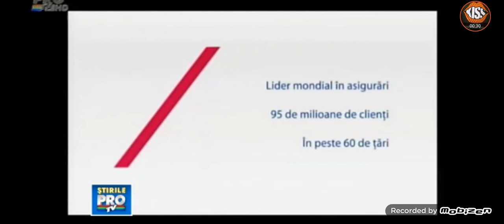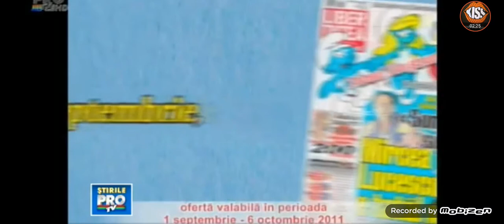Reclame 11 Septembrie 2011 Pro TV